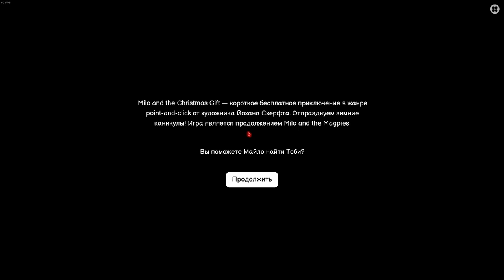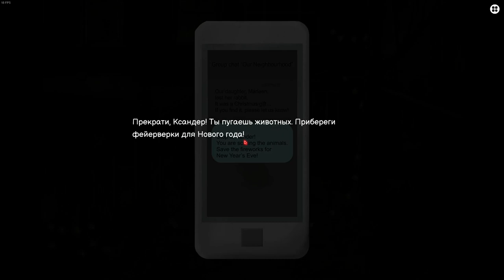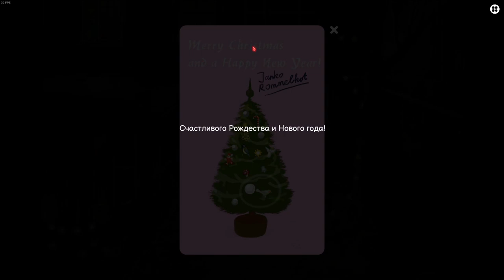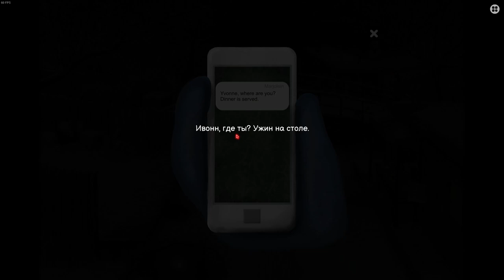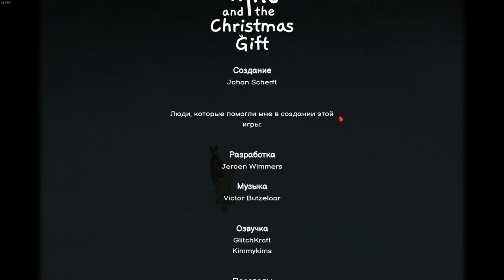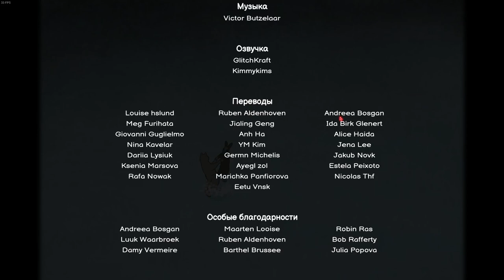Milo and the Christmas Gift